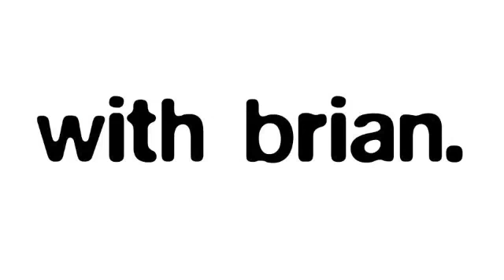The Truth about Ben Stein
If you thought you knew what Ben Stein was up to, you'd better watch this video. You'll be stunned when you find out what his *real* agenda is.